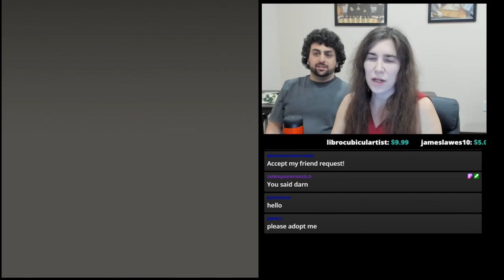London System Part 1: Karreeen is back - Spencer gives Karen a lesson on Twitch, etc.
Karen returns to streaming on Twitch with Spencer aboard, giving a lesson on the London System.  Parents be advised there might be occasional mature language but this video is appropriate for most ages.  Broadcasted live on Twitch on July 10, 2020.  Watch and participate in future streams live